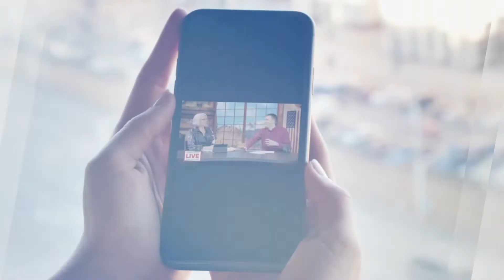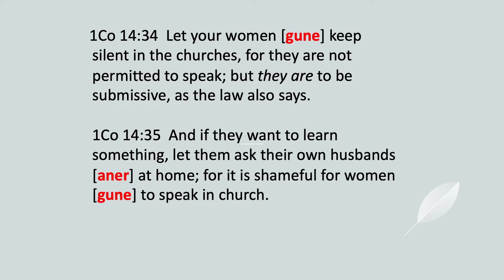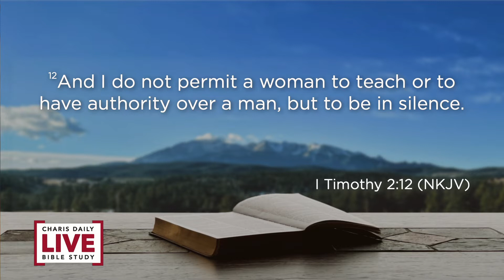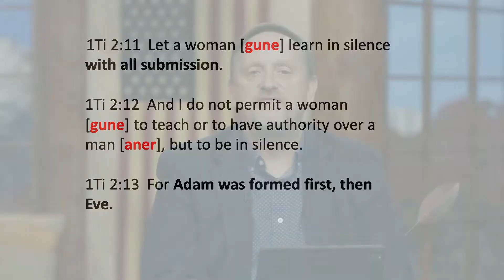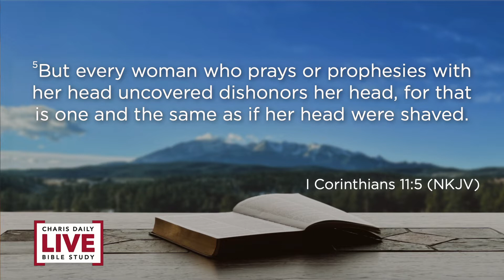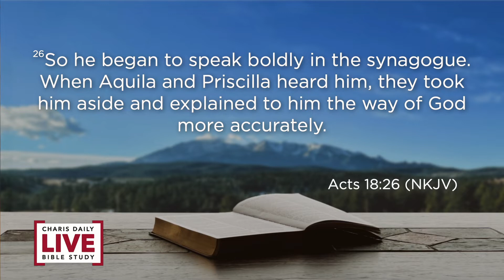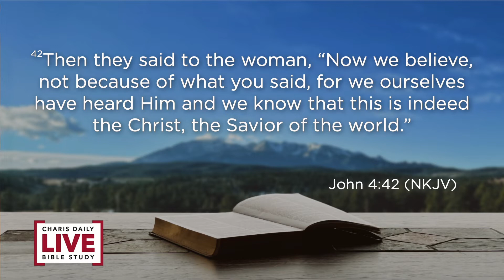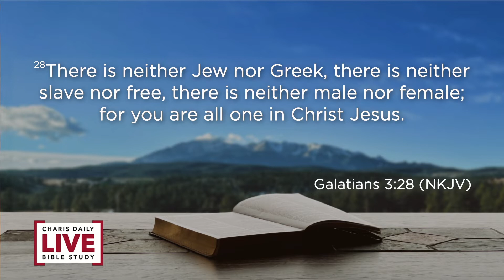Women in Ministry - Rick McFarland - CDLBS for August 11, 2022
Time codes Women in Ministry
0:00 - Intro
0:23 - CDLBS Live stream times
0:40 - Invitation to ask questions
1:04 - Giving/Prayer line information
1:28 - Women in Ministry
30:40 - Q&A Intro
30:46 - There are a lot of men who are anti-woman preachers. So what should my approach, as a woman minister, be to these types of men and how can I get them to both receive and respect my ministry?
32:06 - What does it mean for your husband to be your covering?
33:51 - Does the woman's submitting to the husband teaching outweigh the understanding of the Word?
36:22 -  As for deacons and elders, why are the qualifications listed out for men only? Are women not allowed to be deacons or elders in the church?
37:52 - Much of the church is divided on this subject. How do I begin to bring the change into my church to understand this truth about women being empowered to be ministers?
39:25 - Do you believe that women, married or unmarried, can be bishops or pastors in the church, and can they teach leaders?